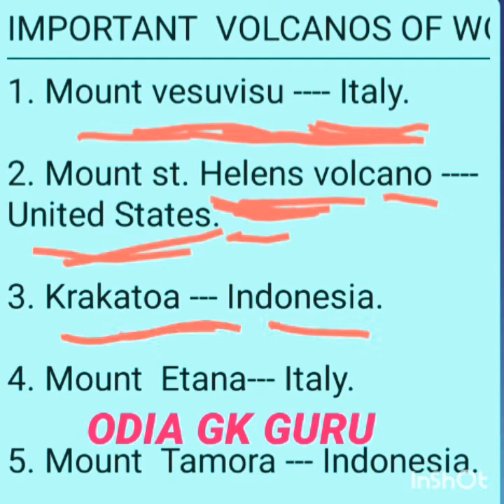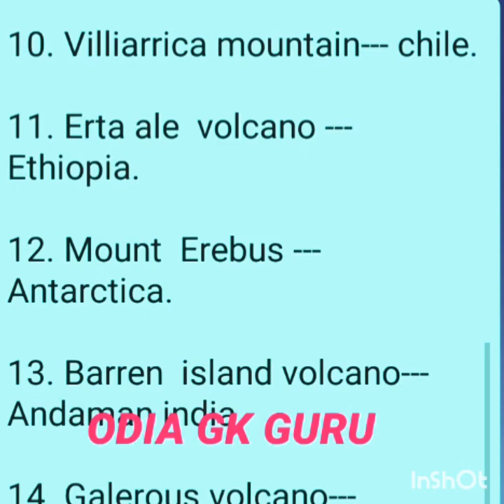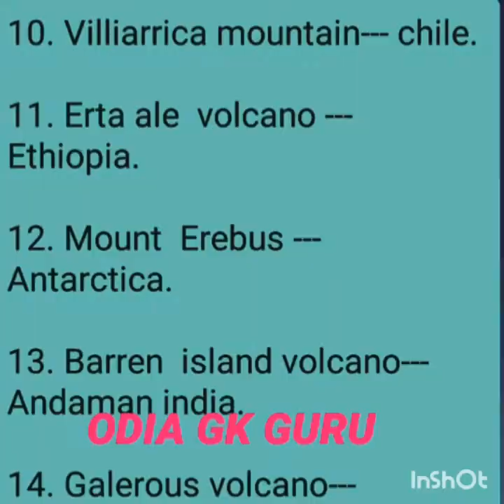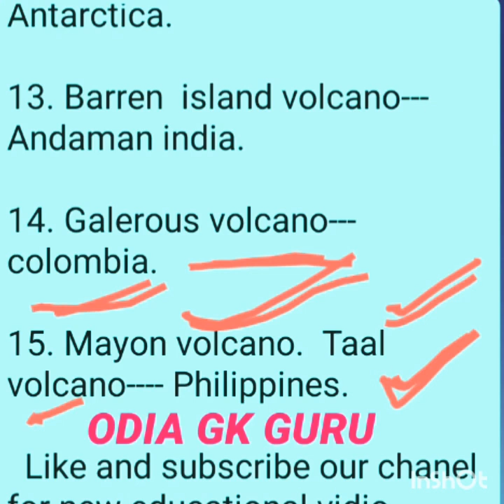IMPORTANT VOLCANOS OF WORLD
For all exams ssc railway and all govt exams